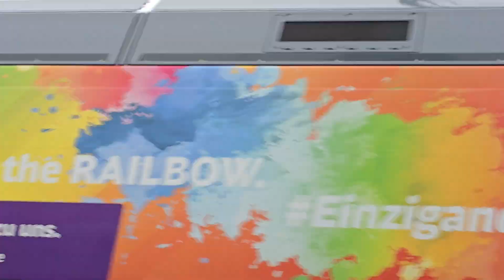E94 088, WRS 183er, RHC 192er und weiterer Zugverkehr